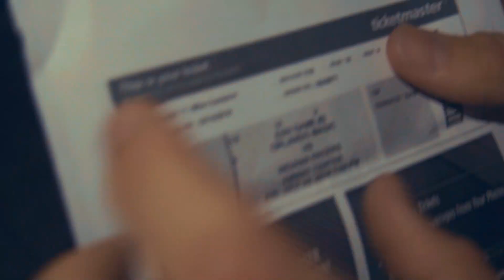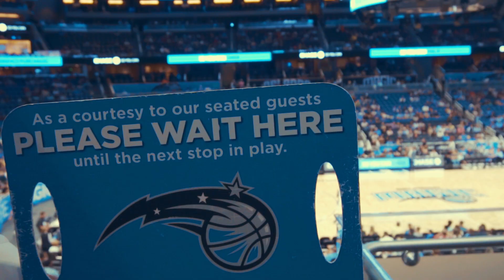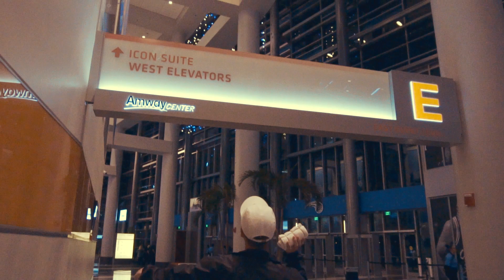SNEAKED PASSED SECURITY DURING MAGIC GAME!!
Send Me Some Fan Mail or Candy:
Lars Tepaske

Supermoto: 09 DRZ400sm
Pit Bike: 2015 SSR 125cc